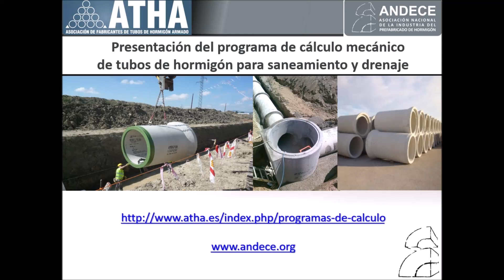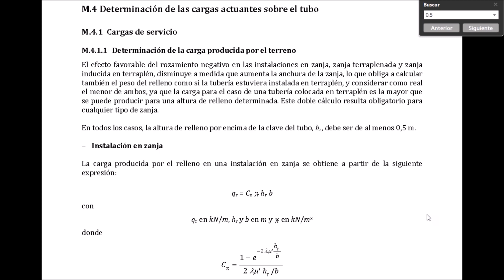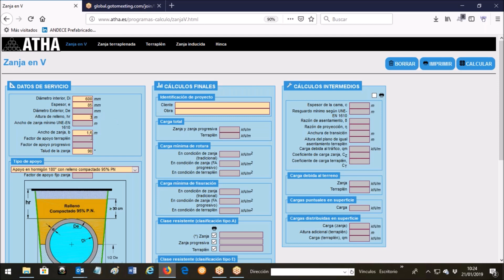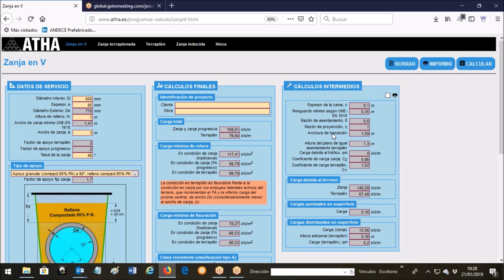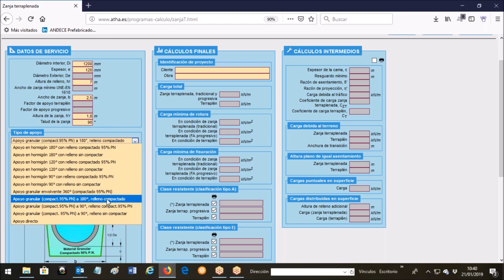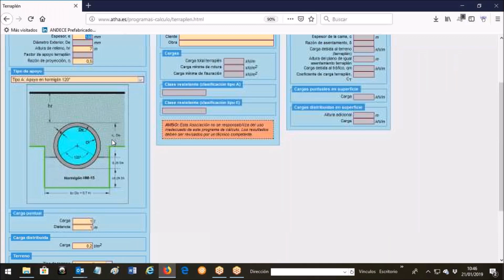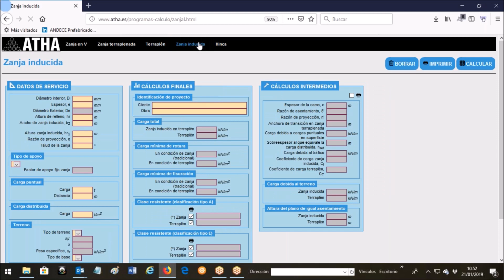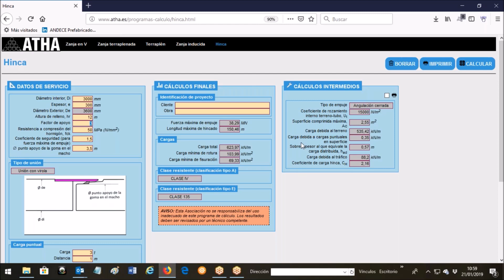Presentación del programa de cálculo mecánico de tubos de hormigón para saneamiento y drenaje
Vídeo tutorial para facilitar el uso del programa de cálculo desarrollado por la Asociación Española de Fabricantes de Tubos de Hormigón Armado